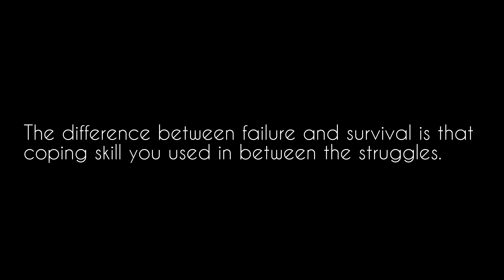The difference between failure and